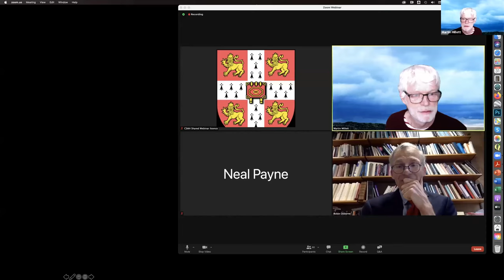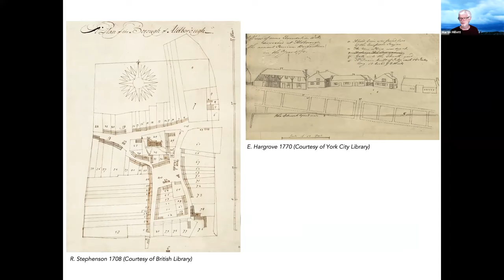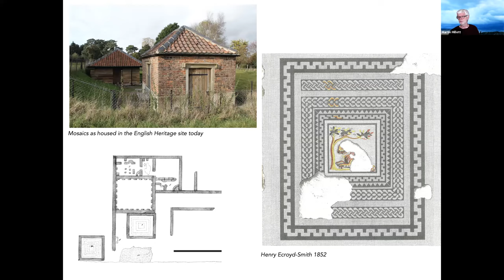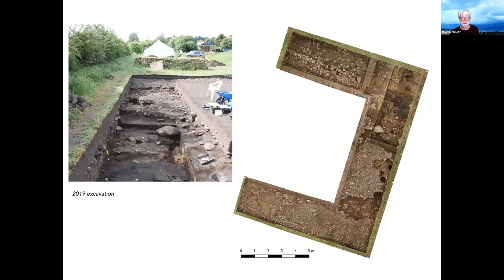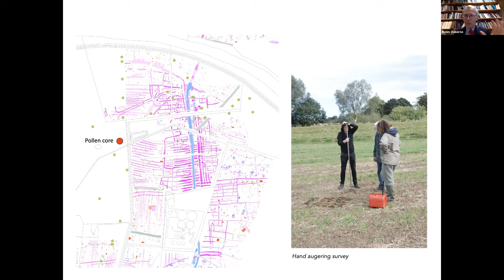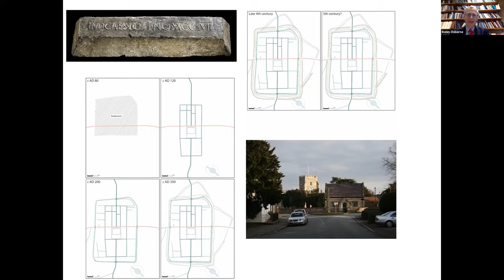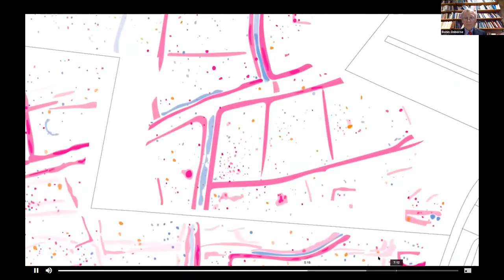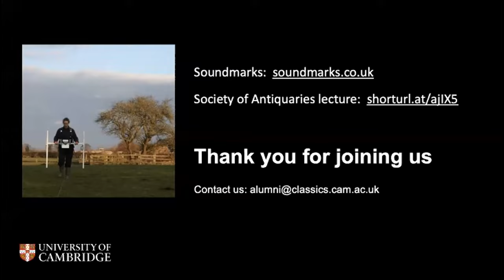Exploring Aldborough's Roman remains with Cambridge Professor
Professor Martin Millett discusses the Aldborough Roman Town Project with Professor Robin Osborne.

Isurium Brigantum, today the village of Aldborough in North Yorkshire, was a key town in the Roman administration of the north of Britain with a rich and complex story to tell. The Aldborough Roman Town Project was established a decade ago to carry out archaeological research with an aim to better understand the origins of Isurium Brigantum, its development and its role in the social, political and economic scene of Roman Britain.